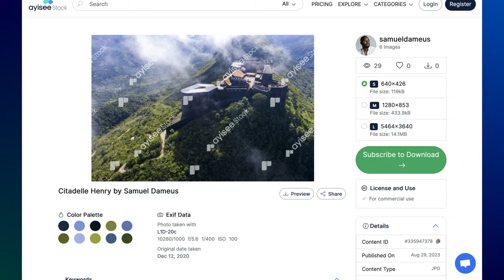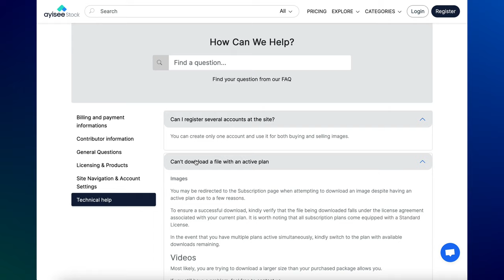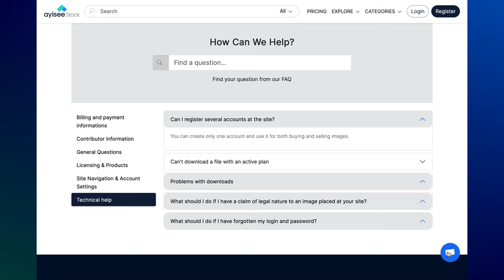Koman Vann ak Achte Foto sou Ayisee Stock ?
OFFICIAL account of Haitian Photographer Jameson Thermitus.